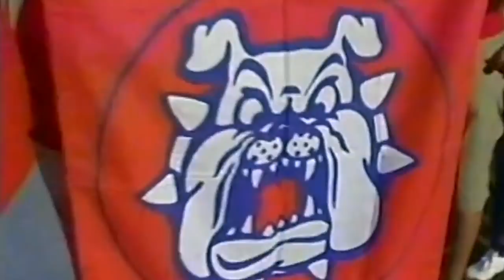Welcome to Bulldog Stadium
This is our Valley.